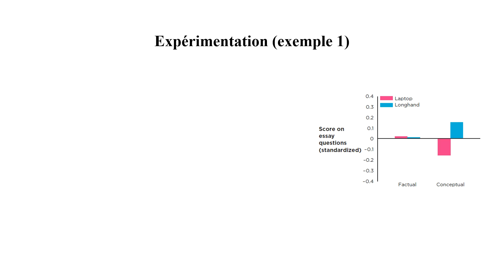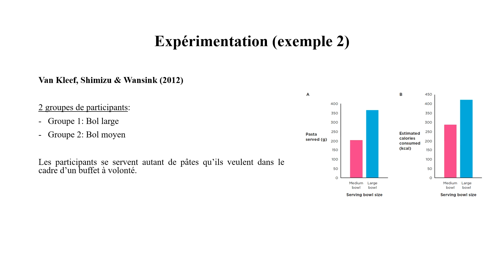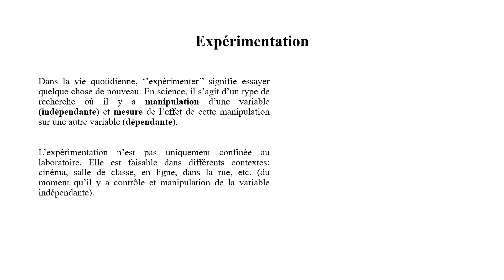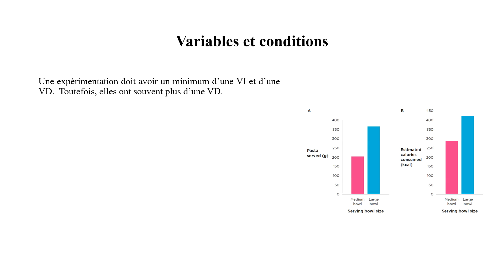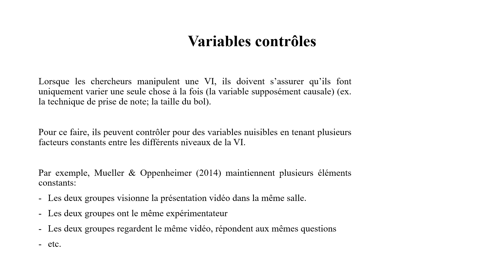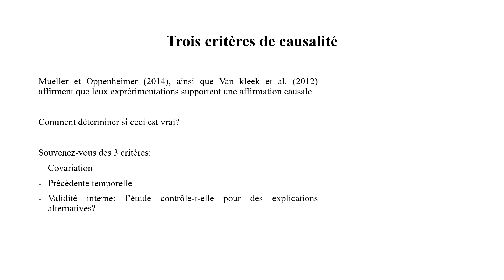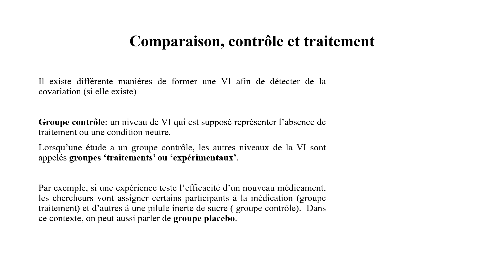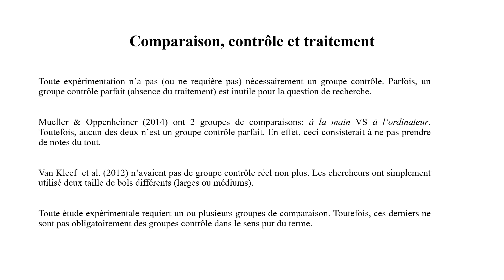PSF 211 - MÉTHODES DE RECHERCHE EN PSYCHOLOGIE - CAPSULE 38